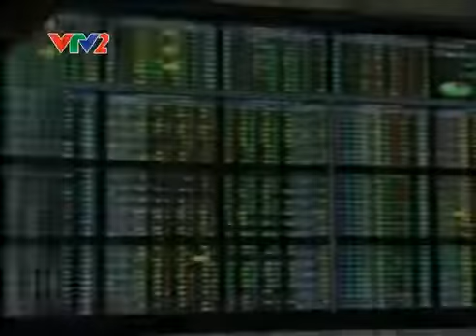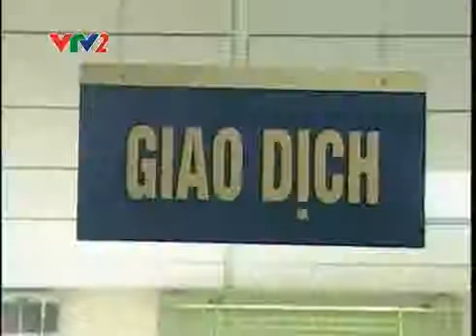Kinh doanh và Pháp luật số 102 Hoạt động đầu tư gián tiếp của NĐT nước ngoài tại Việt Nam